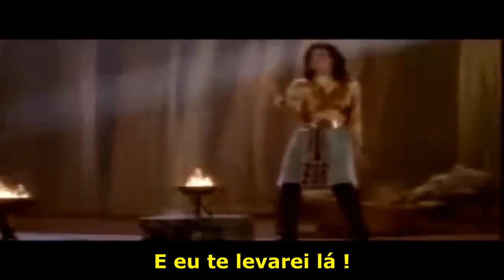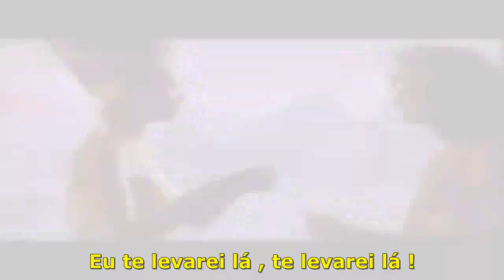Michael Jackson - P. Y. T ( Tradução ) HD HQ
ARTISTA
Michael Jackson
COMPOSITORES
Michael Jackson
LICENÇAS
SME (em nome de Epic); LatinAutorPerf, Sony Music Publishing, LatinAutor - SonyATV, UNIAO BRASILEIRA DE EDITORAS DE MUSICA - UBEM, SOLAR Music Rights Management e 11 associações de direitos musicais